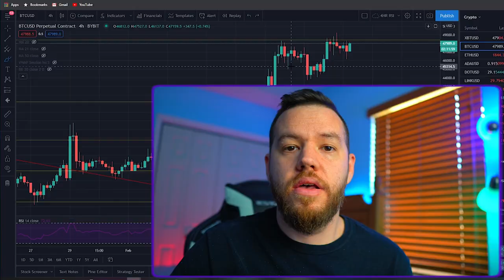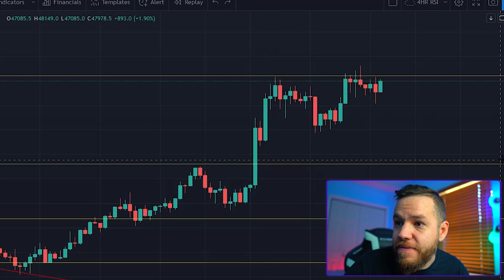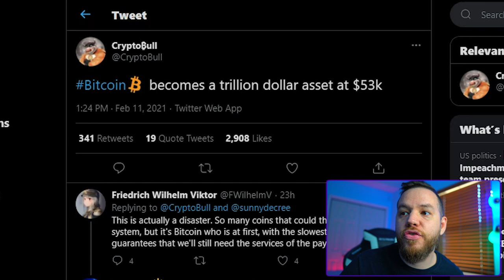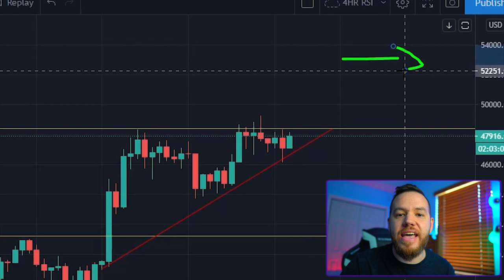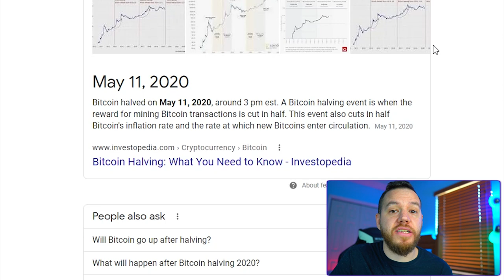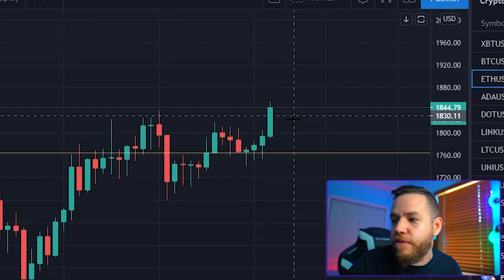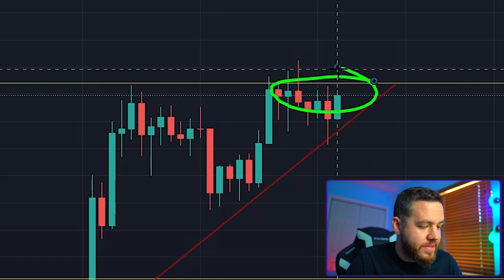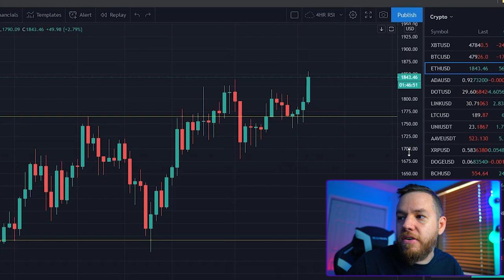Bitcoin Ready For $50k? Ethereum Going To $2k? [Price Analysis]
In this video, we are looking at what might be hitting us this weekend in the crypto world! We do a recap on the trading week and the trade set ups we gave you guys on Monday! Then we also give you some trade set ups for the weekend!